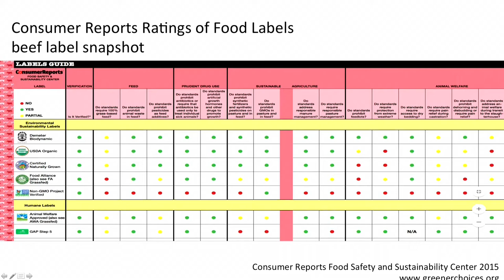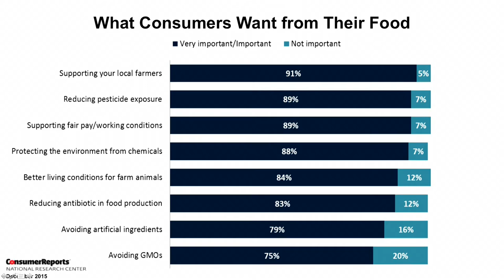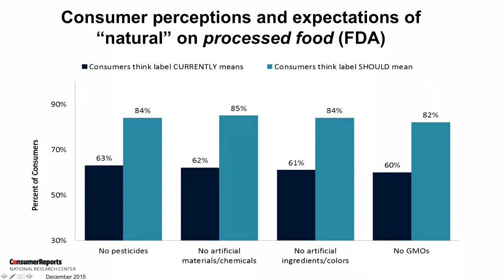Read It and Eat: Decoding Food Labels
Food labeling covers a range of issues important to consumers from personal health and well-being to healthier production systems. Consumers and advocates have been pushing for an assortment of food labels: GMO, organic, worker justice, animal welfare, and nutrition facts, to name a few. Meaningful labels can allow consumers to vote with their dollars to support their values.  But in a sea of labels—including confusing ones like “natural,” it’s hard to make sense of which ones really do have value. What are the barriers to making sure labels in the market are meaningful? And what are organizations doing to address this?

Jeff Dunn
Urvashi Rangan, Moderator
Walter Robb